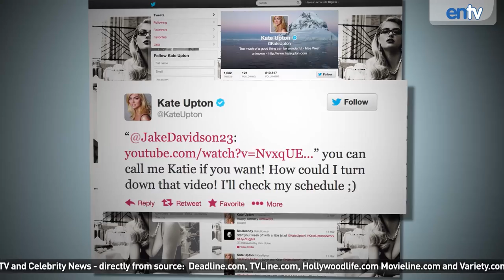Kate Upton Accepts Funny Prom Invite From Jake Davidson - ENTV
Kate Upton may have just accepted Jake Davidson's funny Prom invitation in a recent youtube video. Davidson made a funny prom invitation telling Upton all the awesome things they would do. And Upton accepted via her twitter, LOL. Click "Like" if you want to invite Kate Upton on your next date :)